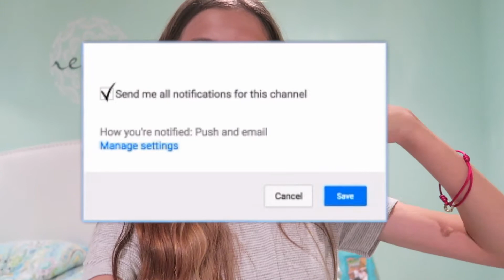HAIR by Little Mix - DANCE VIDEO!! //ReeSees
A dance video??
WHATTT???
yup!!
I'm super excited for you guys to see this!!
I'll be at camp for a month so won't be posting on instagram or youtube but don't worry i will be back!!

Xoxo -Reese